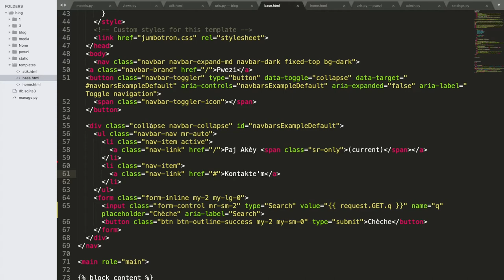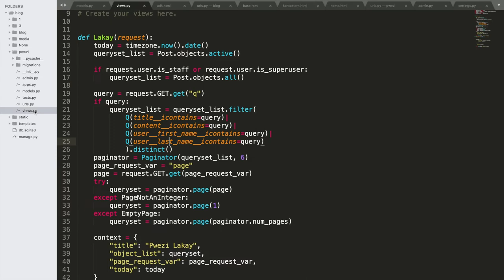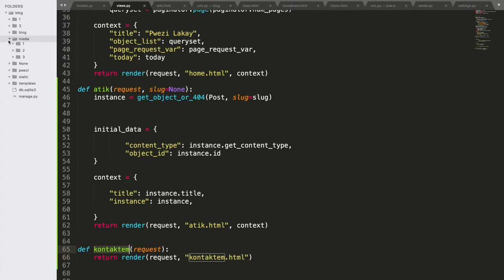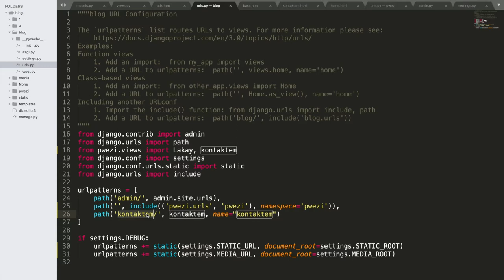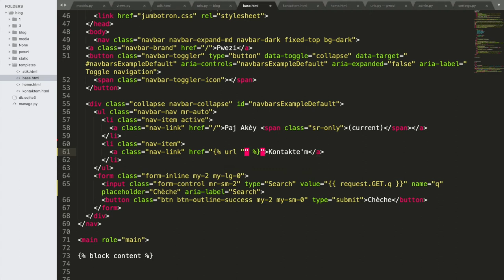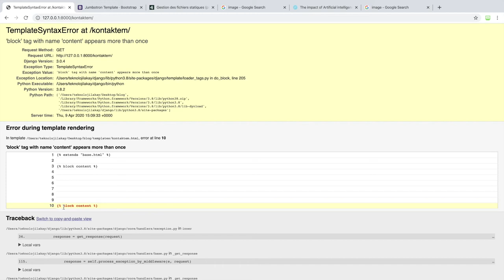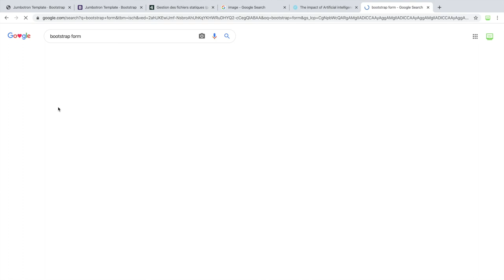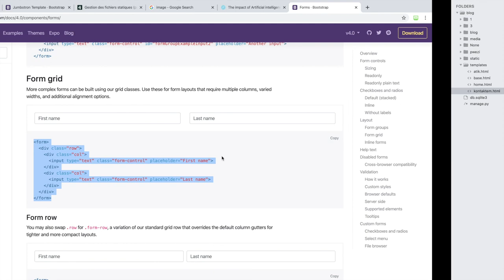Paj Kontakte'm (Pati 1) - 21/32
Nan videyo sa, nou pral travay sou paj kontakte'm kote ladann moun ka kontaktew pa Gmail. Nan pati 1 an, nap komanse enplemante li.